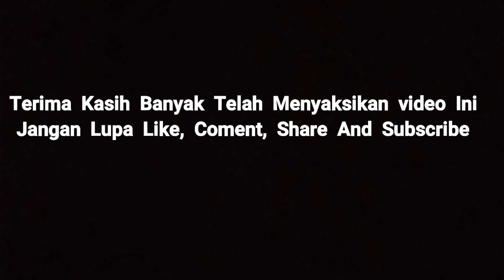Treking Sambil Ninjau Perkembangan Jalur KA Doble track Cicurug-Bogor Lur Euy!! Bagian Ka Tilu tamat